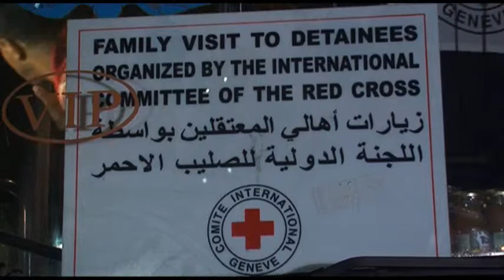القدس ترصد أول زيارة لأسرى غزة